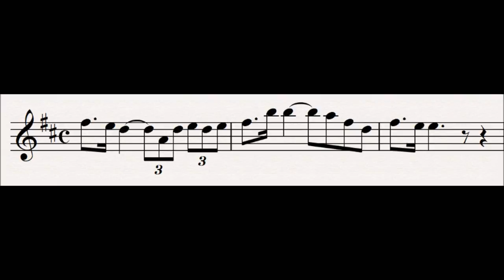20 Froh : Der Ring Des Nibelungen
This leitmotif is first heard in the second scene of Das Rheingold.

This is the motif of Froh, Brother god to Freia and very protective of her.  This motif is shows that Froh is courageous and bold. Froh has very little to do with the story of the ring.

Related Leitmotifs:
None

Subsidiary Leitmotifs:
None